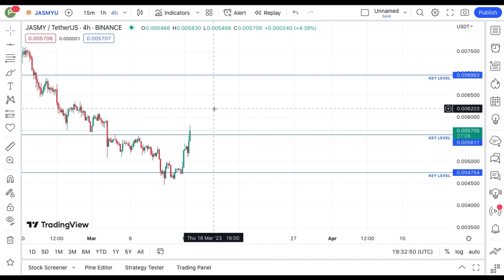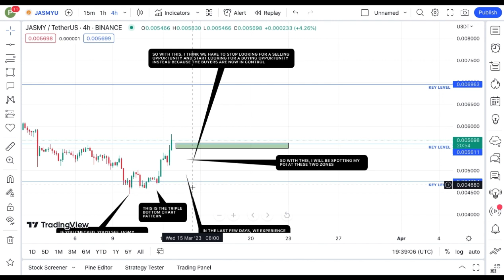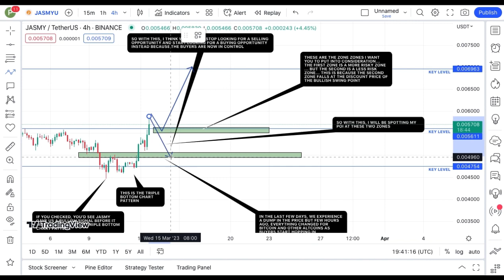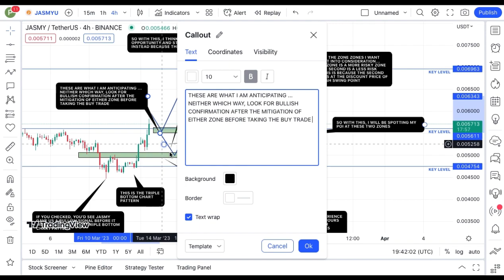REVEALING JASMY COIN TECHNICAL DAILY PRICE PREDICTION || JASMY CRYPTO NEWS UPDATE LIVE!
In this video, I talk about Jasmycoin, JASMY coin.